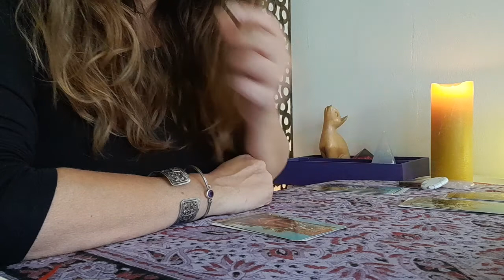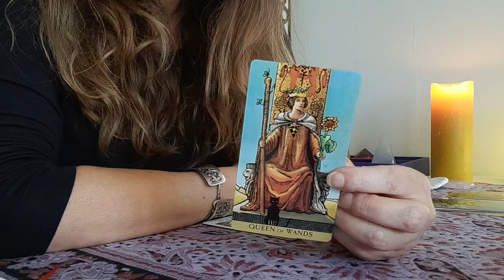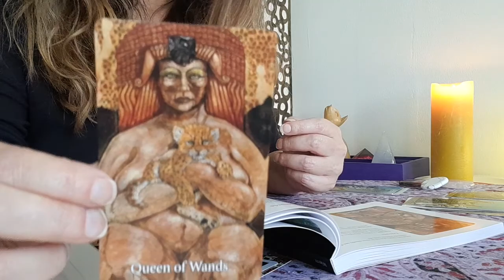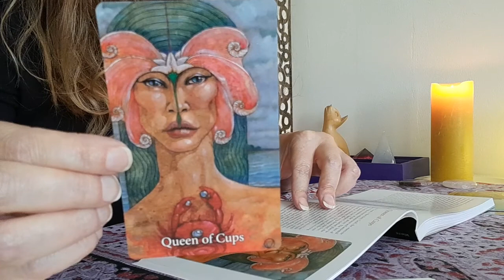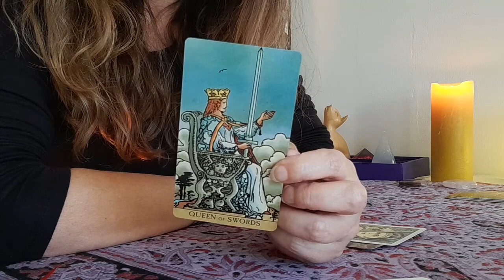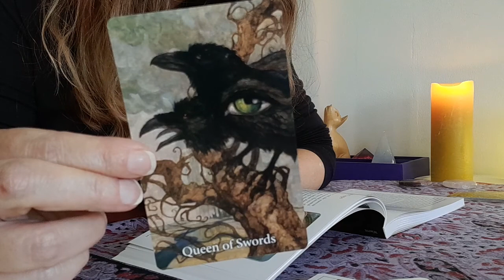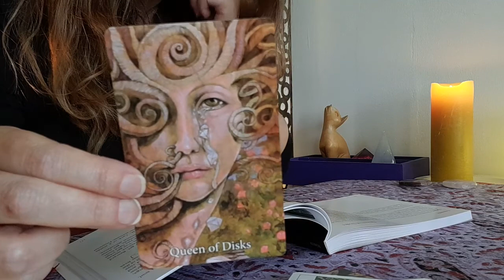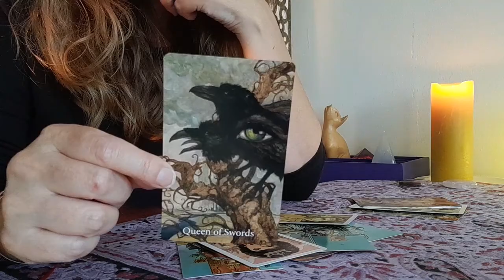THE QUEENS 👸 ~ Learn Tarot ~ Growth and creativity 💧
Timestamps
0:00 Intro Court Cards and Queens
2:30 Queen of Wands
7:08 Queen of Cups
12:14 Queen of Swords
17:48 Queen of Pentacles

It is my aim with this channel to offer videos that promote positive mental health and wellbeing and I have tarot and oracle card videos of all kinds as well as other more educational talking videos relating to my interests and passions in life.

I am a Virgo on the cusp with Libra and I have Virgo in 6 placements within my chart. I have a high degree of intuition and empathy and really "feel" my readings. I have had to retire from work due to Fibromyalgia and this channel is really helping me find meaning in my life again.

I have recently started making videos for my new channel Highly Sensitive Me where I plan to talk about aspects of chronic health problems, the link is on my about me page.

These are free readings and I do not do personal private readings at this time.